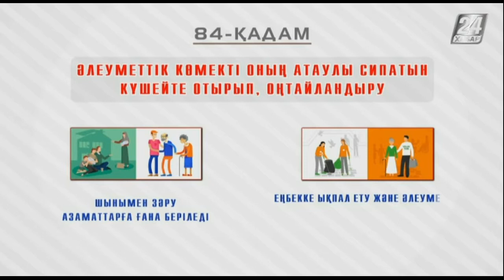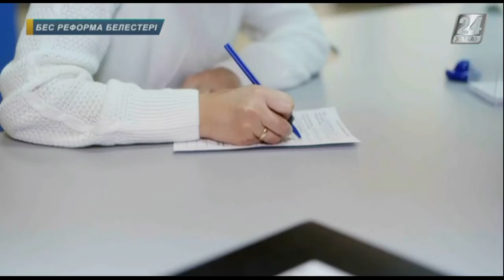Бес реформа белестері. Әлеуметтік көмекті оңтайландыру